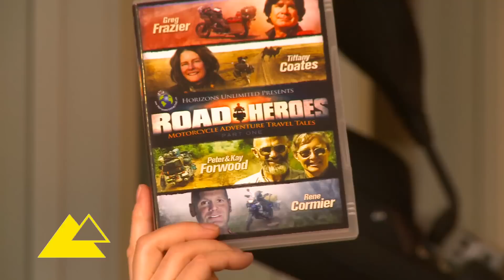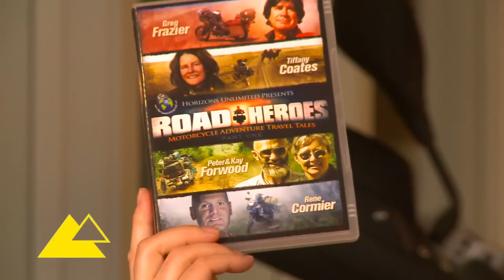Horizons Unlimited: Road Heroes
During their recent visit to Touratech-USA headquarters, Grant and Susan Johnson of Horizons Unlimited talked to us about the Road Heroes DVD Series.

Grant and Susan Johnson are best known for riding their 1986 BMW R80G/S on a world tour that spanned 14 years, 39 countries and over 62,000 miles. They also founded an online community dedicated to educating and supporting world motorcycle travelers.